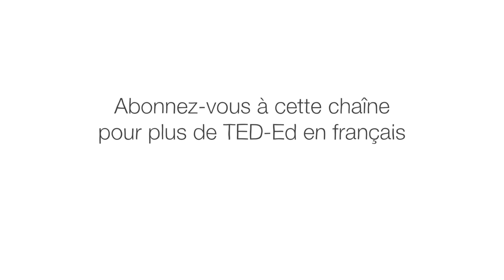Qu'est-ce que la dépression? - Helen M. Farrell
La dépression est la première cause d'invalidité dans le monde; aux États-Unis, près de 10 % des adultes souffrent de cette maladie. Mais comme il s'agit d'une maladie mentale, elle peut être beaucoup plus difficile à comprendre que, par exemple, le cholestérol. Helen M. Farrell analyse les symptômes et les traitements de la dépression et donne quelques conseils pour aider un ami qui en souffre.

Leçon par Helen M. Farrell, réalisé par Outis.